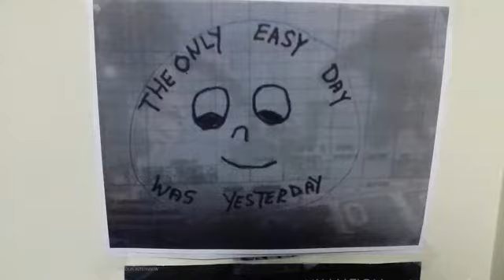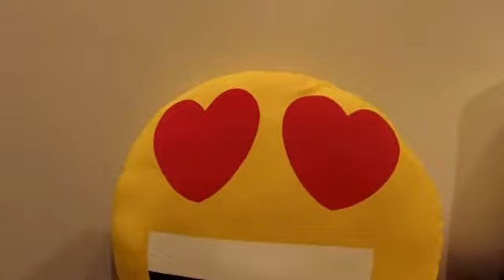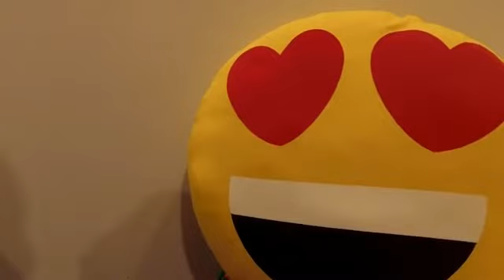TOM BOND WHY AM I SO HAPPY AND IS IT BAD FOR YOU TO BE THAT HAPPY